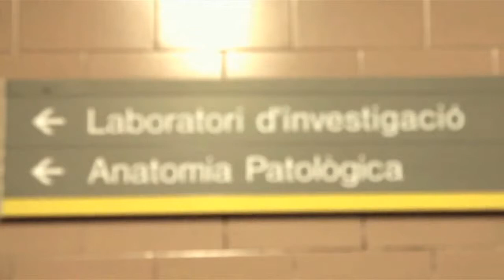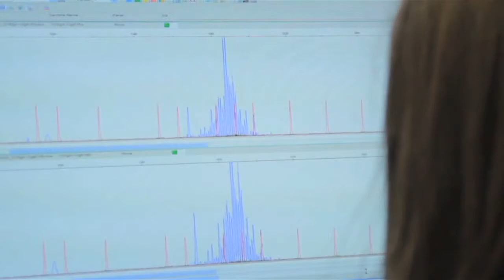Anatomia Patològica. Hospital Universitari Arnau de Vilanova de Lleida